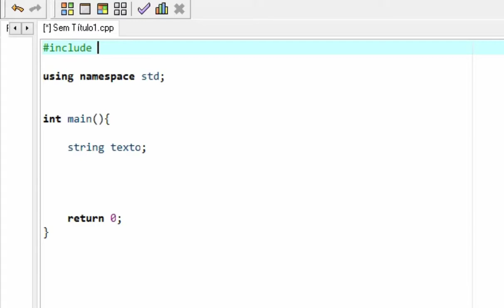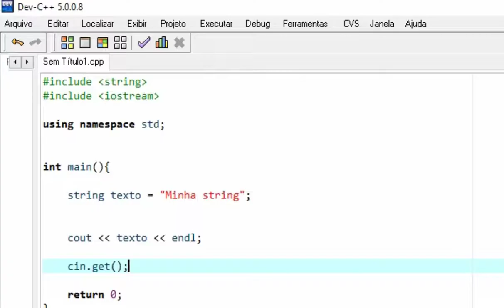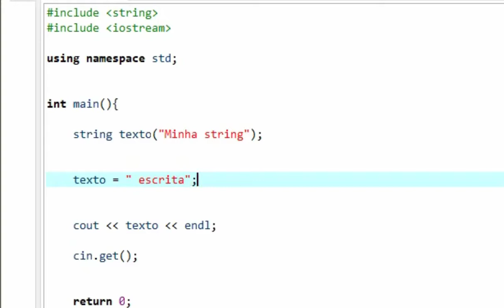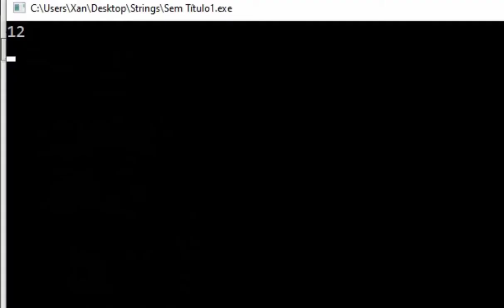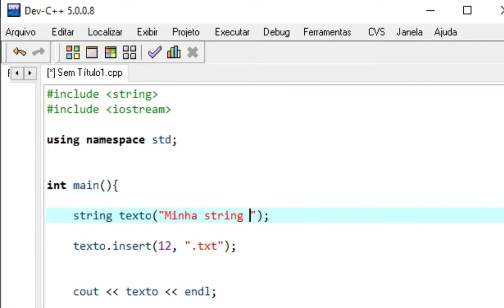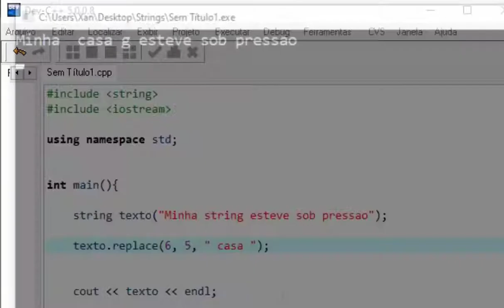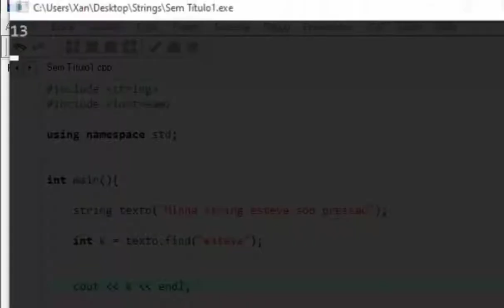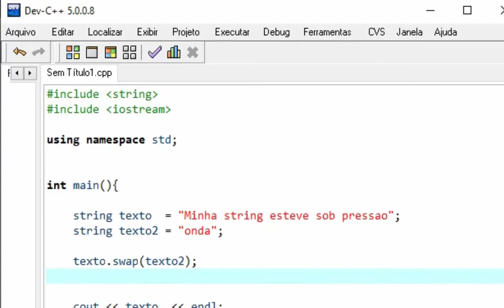Classe String C++